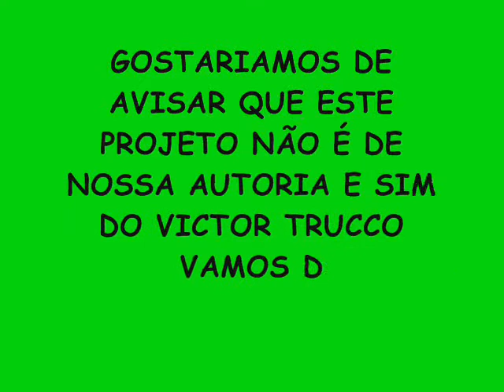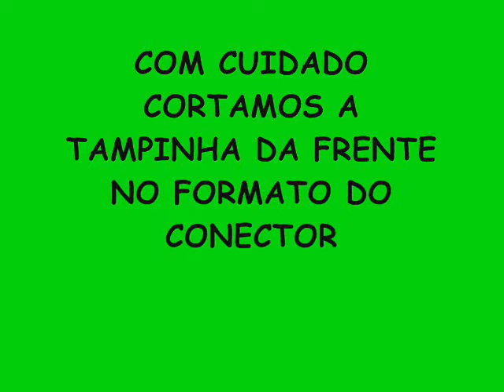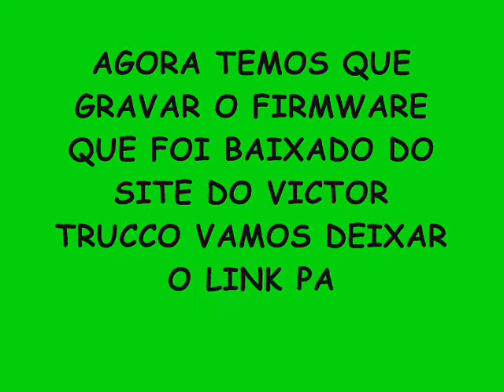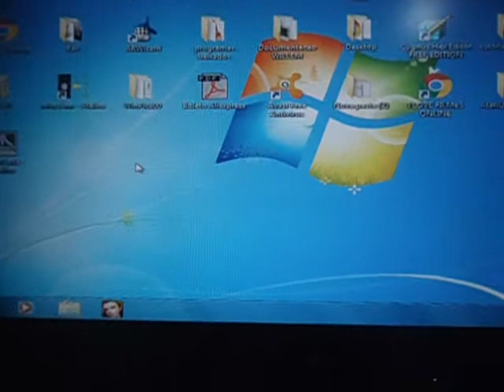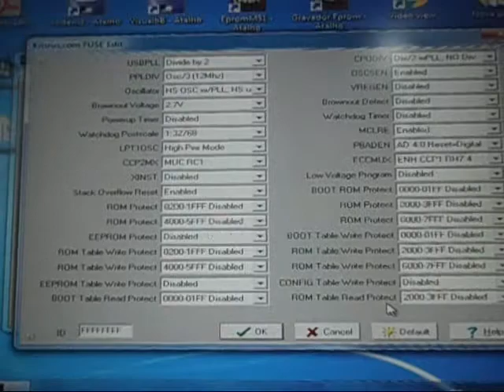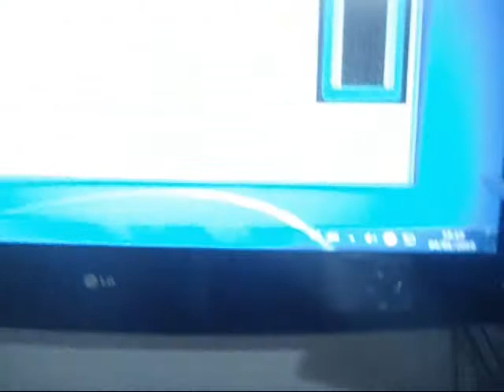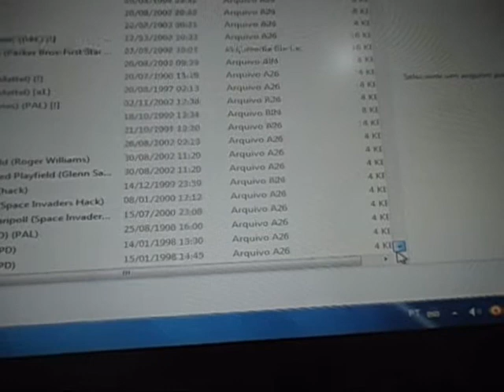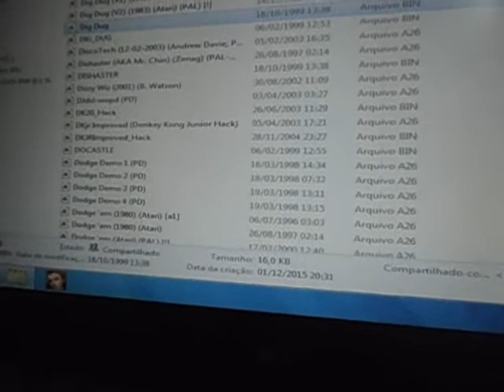ATARI 2600 JOYSTICK USB PARA PC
MONTAMOS UM ADAPTADOR USB PARA PC COM ENTRADA PARA CONTROLE ATARI2600 LEMBRAMOS QUE O PROJETO É DO VICTOR TRUCCO DISPONIBILIZAMOS NESTE LINK O SITE DELE PARA BAIXAR OS ARQUIVOS E ESQUEMAS ELÉTRICOS

                                              AQUI O  SITE